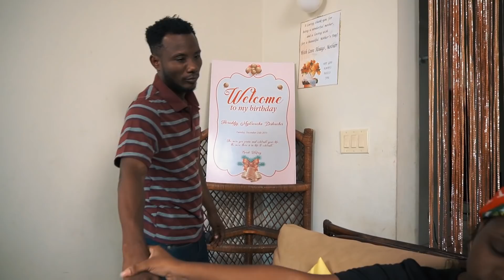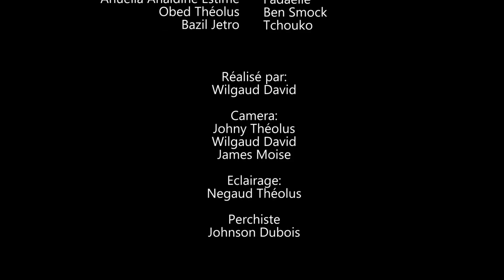ORPHELINE PART 70. BLONDINE/ FADAELLE/ TERA/ ASHLEY/ HERICSON/ TATI SOUCKA.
Nou se WILMIX PROD lè n'ap jwe nou pa nan jwèt. Nou nan 70èm pati nan ORPHELINE nan avèk Blondine, Fadaelle, Tera, Ashley, Hericson. ann swiv.